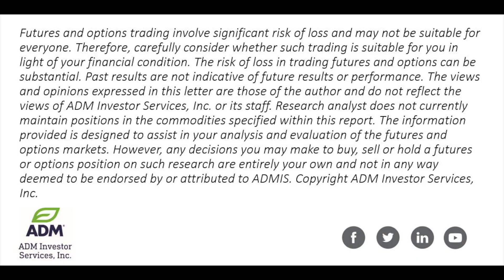Mixed Ags Markets Oct 14